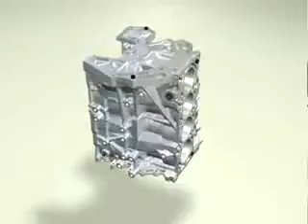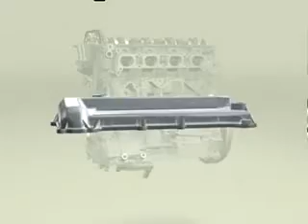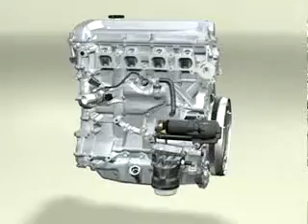Deutz engine 1